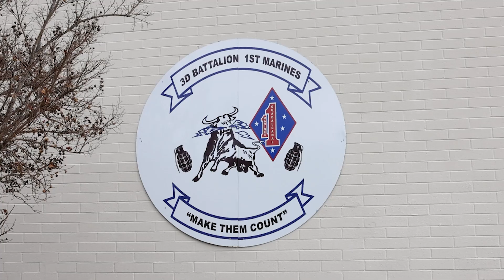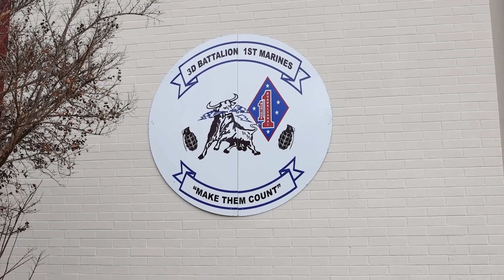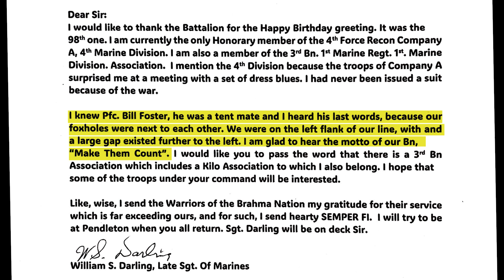Make them count: 3rd Bn., 1st Marines honors World War II Marine with new motto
U.S. Marine Corps Sgt. Maj. Douglas E. Gardner, the former senior enlisted leader with 3rd Battalion, 1st Marine Regiment, 1st Marine Division, speaks on the unit’s new motto, “Make them count,” at Marine Corps Base Camp Pendleton, California, March 28, 2024. The motto honors the legacy and sacrifice of Pfc. William A. Foster and exemplifies how the battalion works and fights every day. (U.S. Marine Corps video by Cpl. Willow Marshall) (This video contains music from a USMC enterprise licensed asset from Adobe Stock: Inspiring Uplifting Emotional Cinematic Trailer composed by Bibble/stock.adobe.com and Nightwalk [Deep Dark Ambient Relaxing Synths] composed by Christian Raab/stock.adobe.com.)